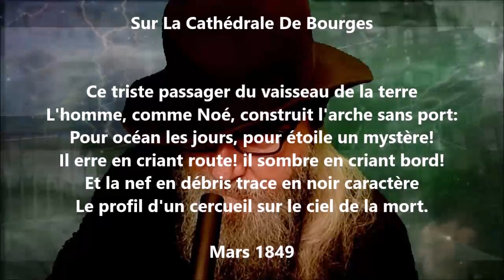Sur la cathédrale de Bourges - Alphonse de Lamartine lu par Yvon Jean